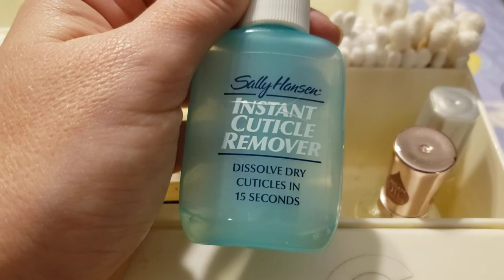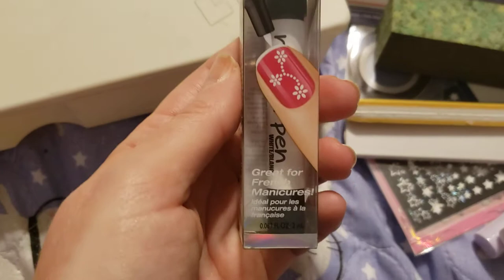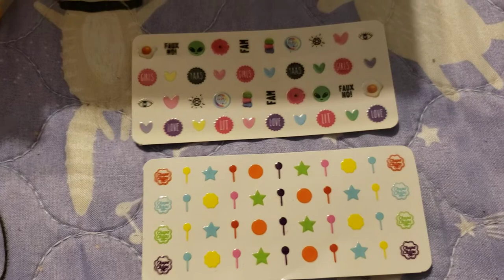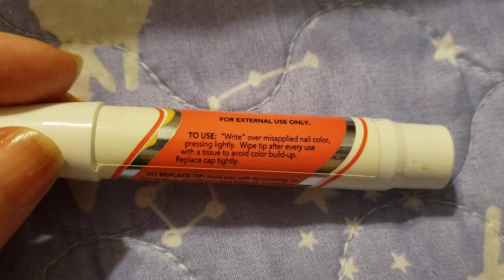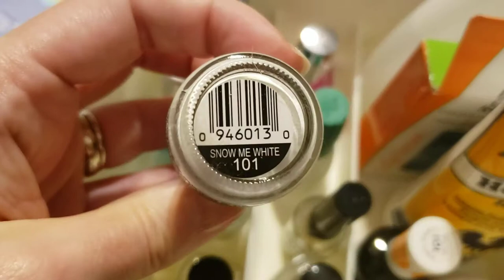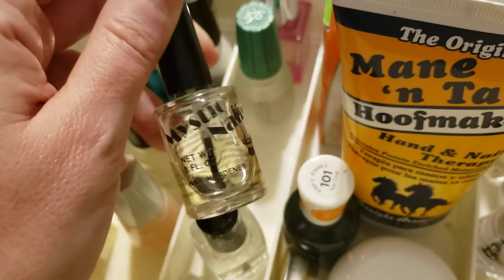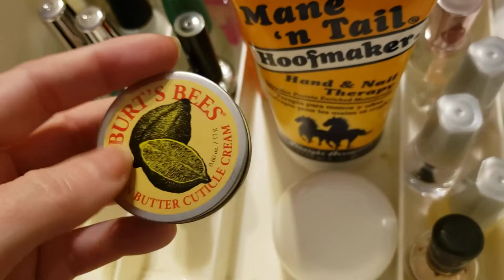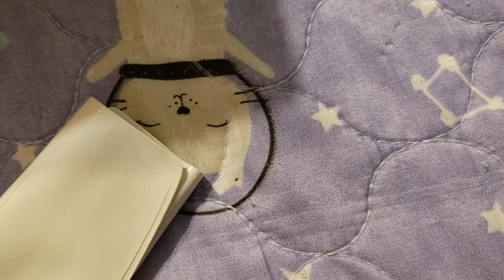What's in My Bag (Caboodles - Nail Care Edition)